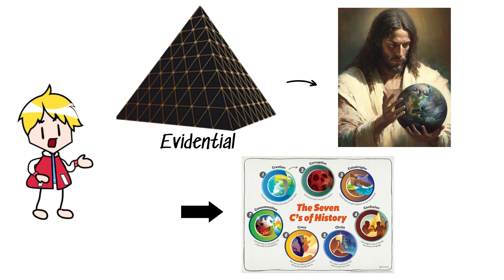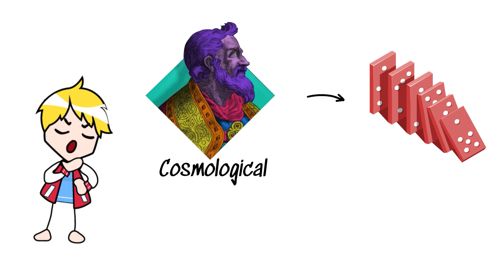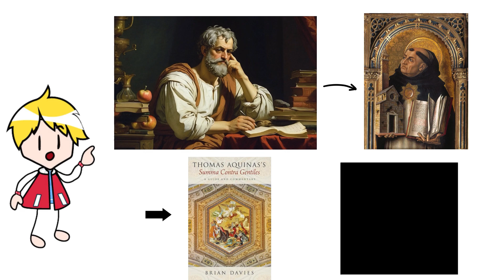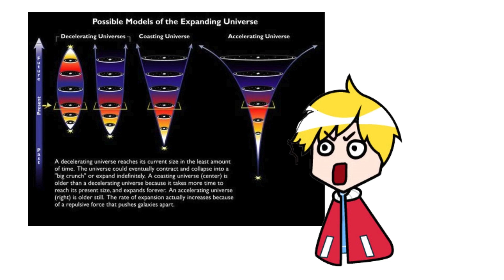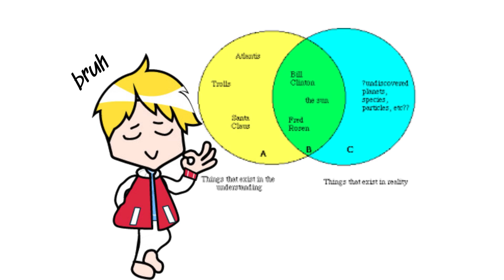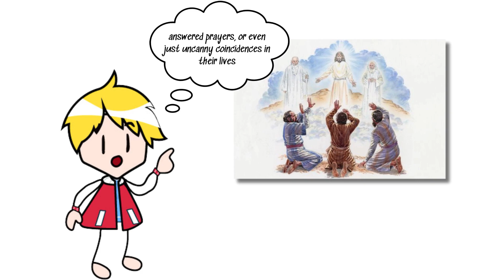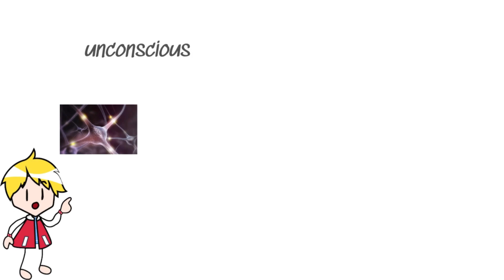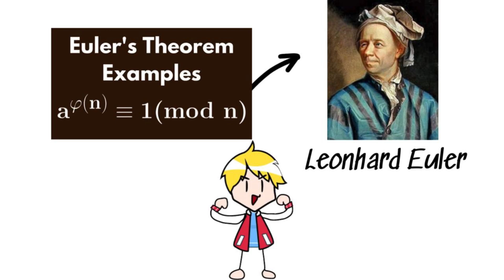Every Arguments for God explained in 15 minutes FULL | World EXP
Every Argument for God's Existence Explained in 15 Minutes

Dive Deep into the Philosophical Debates:

- Evidential Argument: Supernatural events and historical evidence.
- Moral Argument: The link between objective morality and a divine authority.
- Cosmological Argument: Exploring the first cause and the nature of existence.
- Pascal's Wager: Faith as a rational gamble.
- Teleological Argument: The universe's design as evidence of a designer.
- Ontological Argument: The power of definition in proving God's existence.
- Personal Experience: How individual encounters shape belief.
- Transcendental Argument: God as the foundation of logic and reality.
- Argument from Consciousness: The mystery of the mind beyond materialism.
- Mathematical Argument: The hidden order in numbers pointing to a divine creator.

Explore these thought-provoking arguments with a touch of humor and curiosity!